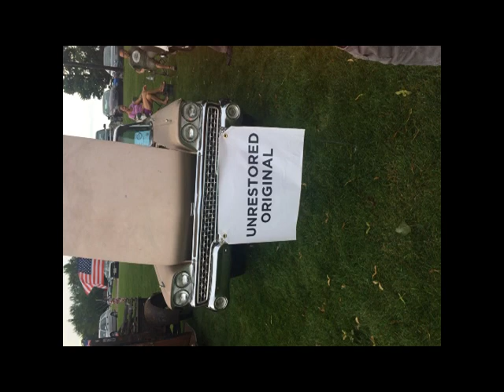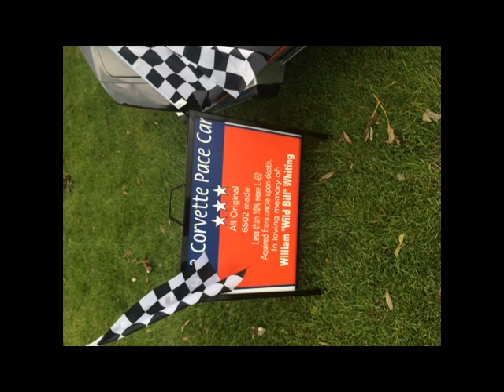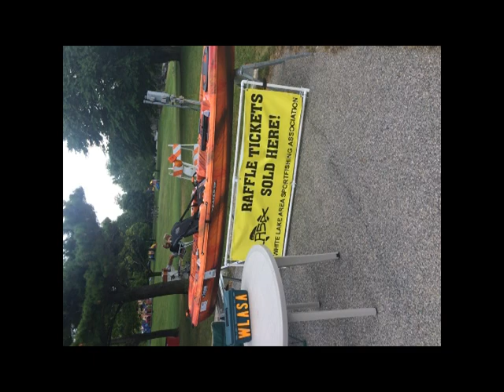DOUG WHAT'S HIS HEAD PART4